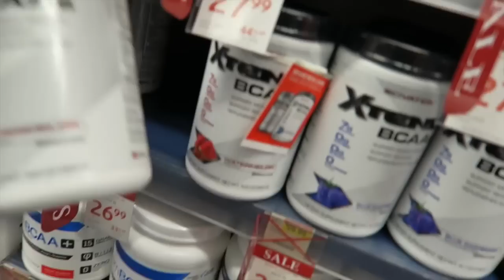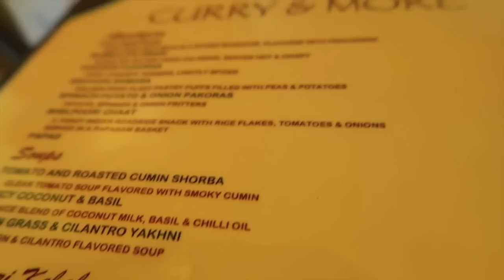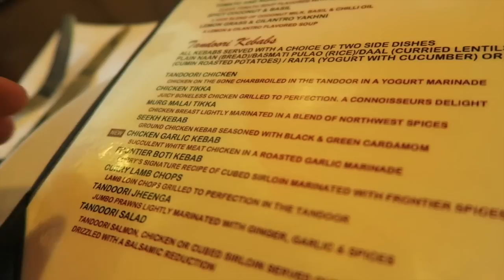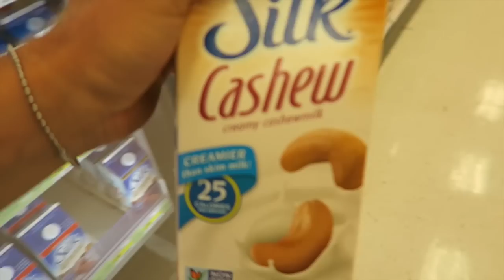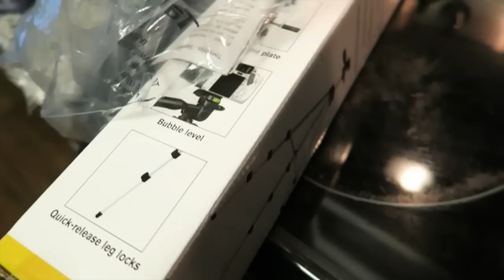QFS #20 | Ultimate Curry, Casual Riding, New Supp Pickup